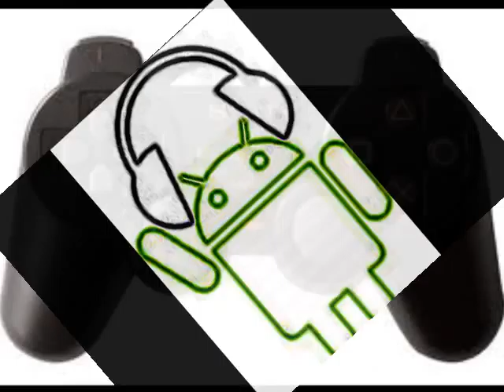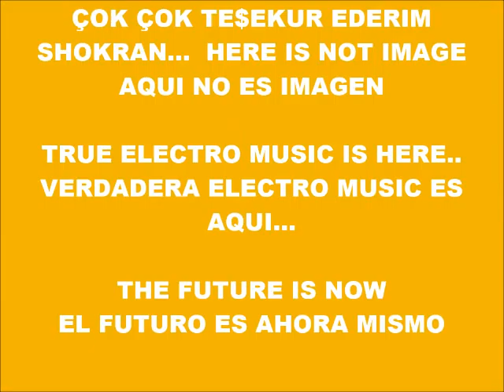CYBER MUSIC 9236-SUPER WEIGHT-PRODUCED IN MY PLAY 2 MARVOK345